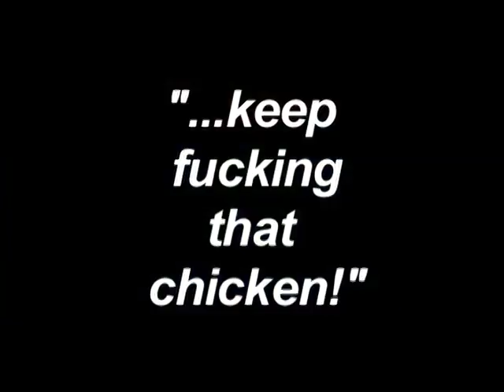REMIX: Keep Fucking That Chicken (Maxwell House's Chicken Funkin' Mix) - Ernie Anastos and Friends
WNYW Fox 5 New York anchor Ernie Anastos uttered the mother of all fleeting expletives on the Fox 5 News At 10 on Wednesday, September 16, 2009. This is a musical homage to Ernie's ultima-gaffe. Special thanks to Tori Amos and remixer extraordinaire Armand Van Helden. Dance your ass off, and keep fucking that chicken!